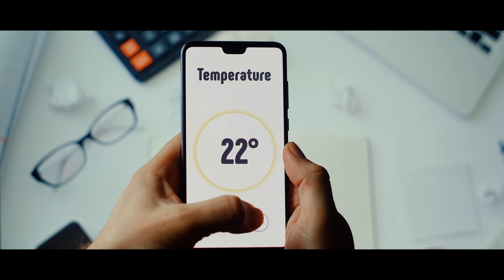Mike Denver - Hey God Are You Listening - Official Video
Recorded and Mixed by Peter Maher at Middlewalk Studios
Video By Ed Hannigan